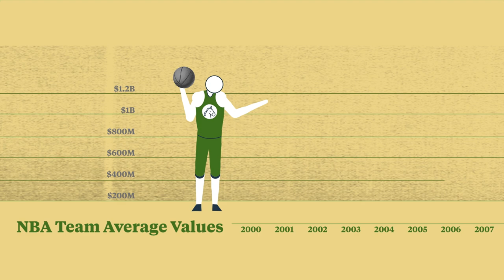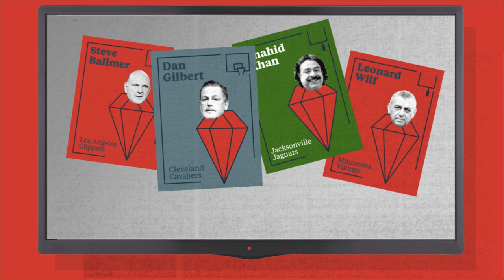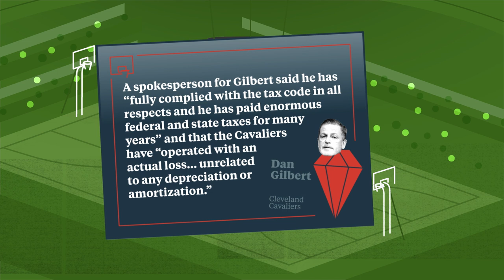How a Billionaire Team Owner Pays a Lower Tax Rate Than LeBron James — and the Stadium Workers, Too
Pro sports teams pretty much always increase in value. But our tax laws allow the owners to claim that their teams’ assets lose value, lowering their tax bills through amortization. The government misses out on billions in revenue. Here’s how.

This video is part of ProPublica’s series “The Secret IRS Files,” which reveals, using a trove of never-before-seen records, how the wealthiest avoid income tax. Read the series